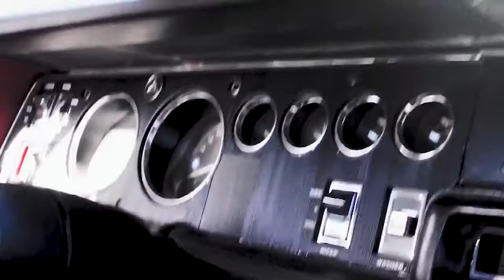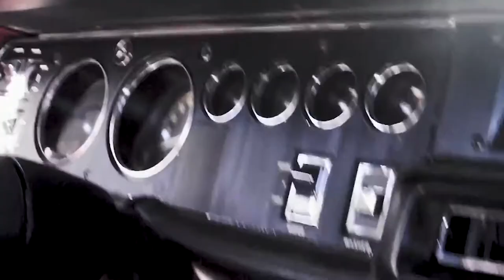100% Motor Retrô: Dodge Charger 1968